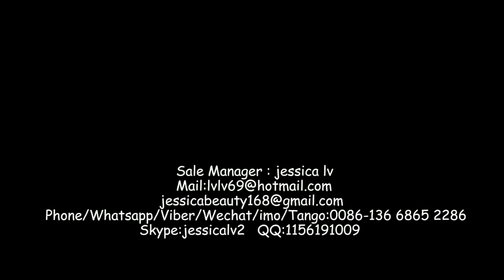for Germany air bubble film machine manufacturers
air bubble cushion extruder film machine products
air bubble cushion film making equipment
air bubble cushion making equipment

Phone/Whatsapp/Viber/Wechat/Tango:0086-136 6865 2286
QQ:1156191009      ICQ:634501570